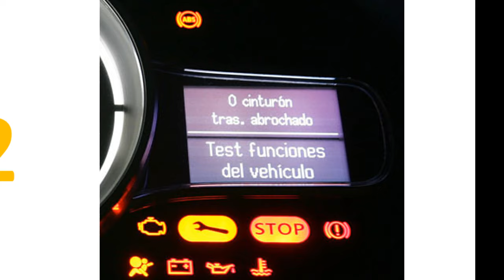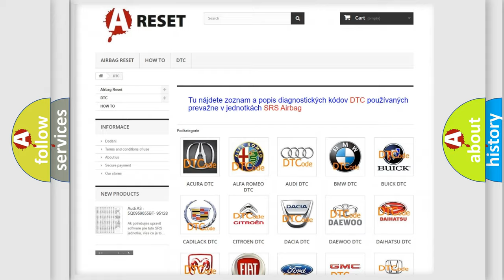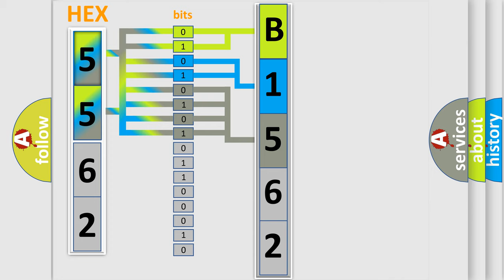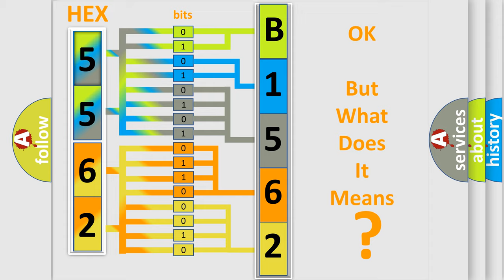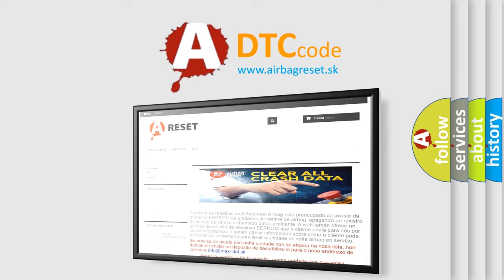DTC Dodge B1562-13 Short Explanation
Contents:
0:21 Basic DTC analysis according to OBD2 protocol standard.
1:48 Insight into programming
2:58 A diagnostically understandable description of the Diagnostic Trouble Code
3:05 Basic error definition

Make:
Dodge
Code:
B1562 13
Definition:
Checksum Data from RF Transmitter is Malfunctioning.
Description:
Checksum data from RF transmitter is malfunctioning.This DTC will be accompanied by Malfunction Code(s): 31, 32, 33, 34, 41, 42, 43, 44, 45, 46, 47 or 48.
Cause:
Incomplete ID registrationTransmitter malfunction
Failure Type:
Circuit Open